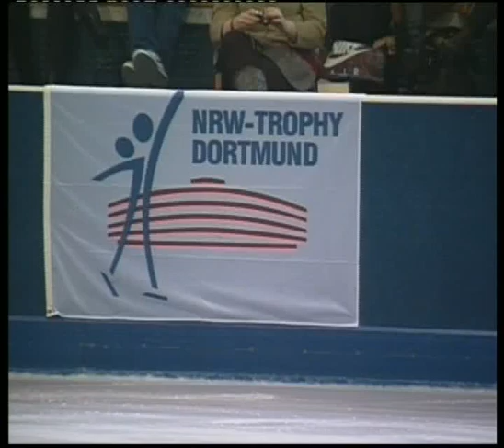Kathrin HÄUSER / Sevan LERCHE GER 102,12 Pkt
NRW Trophy Ice Dance 2011
Junior - Free Dance